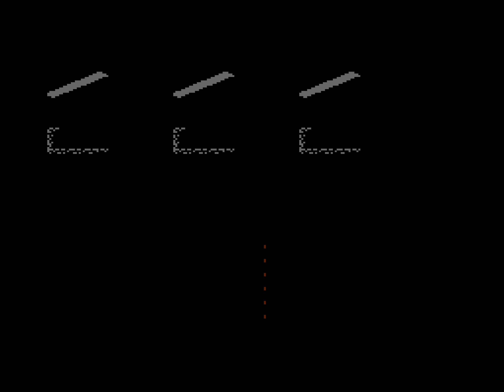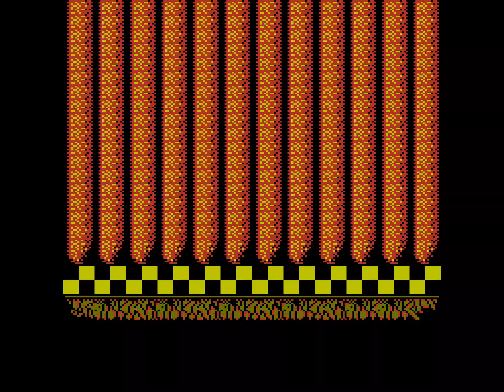[TAS] [Obsoleted] NES Beetlejuice by ktwo in 07:13.79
Based on the 1988 Michael Keaton movie, Beetlejuice follows the rough storyline of the movie. A ghoul named Beetlejuice is hired by a recently deceased couple to scare away the new occupants of their old home. The game is a side scrolling action game where the lead character can run, jump, and stomp his way through the house while collecting "scare points" to help in his ultimate goal. The house is equipped with all manner of traps including incinerating lasers, and even the torches hurt.

ktwo ) improved the predecessor movie ) by 00:07.47 seconds.